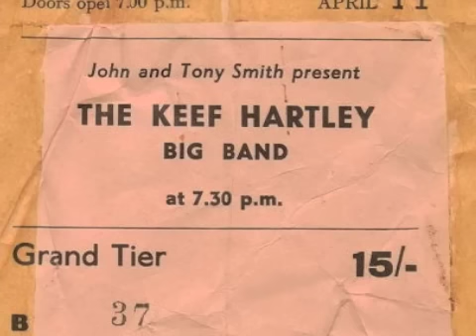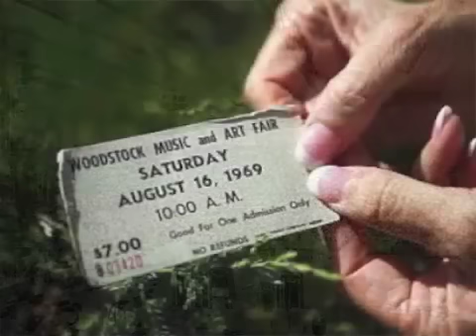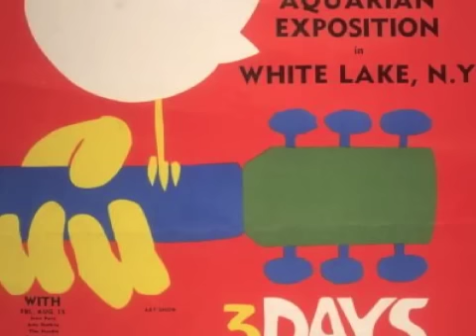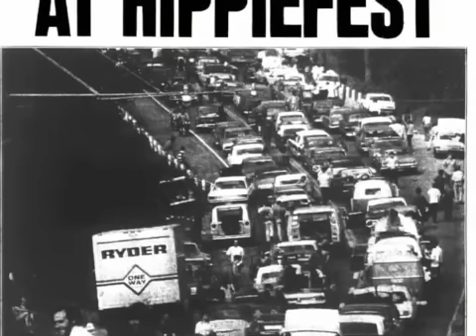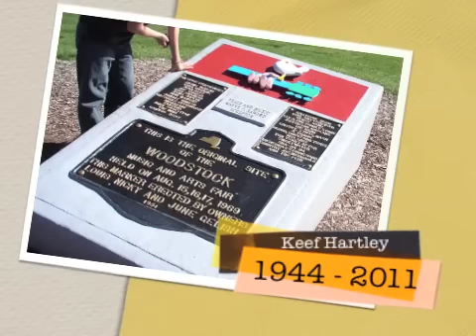Keef Hartley Band - Woodstock 4 tracks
Tracks
1. Spanish Fly
2. Think it Over
3. Too Much Thinking
4. I Believe in You

The Keef Hartley Band performance at Woodstock has never been officially released. Even though their performance was never filmed, the full set was professionally recorded... However these tapes have never seen the light of day. However unofficial recordings were made by audience members. These snippets are included here... The quality isn't great, but it's the best we have for now.

Ive added a few photos and images of Keef, the band and the festival, just to give you something to look at!

If you are a fan of Keef, feel free to join our Facebook page called Keef Hartley Band Memorial